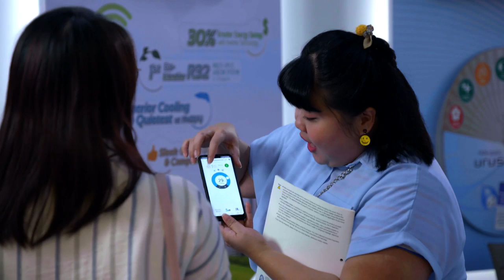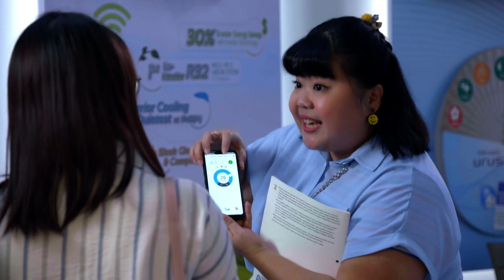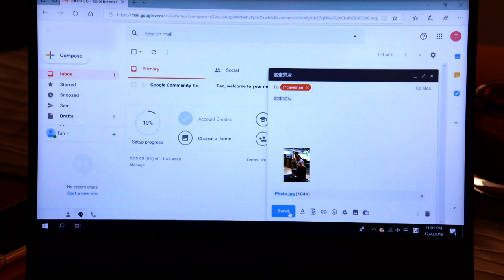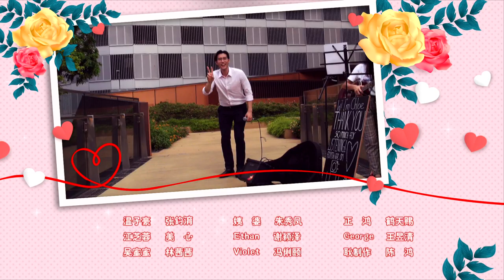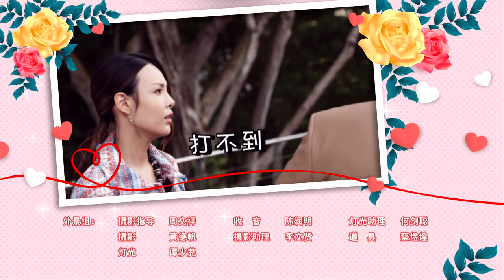MY ONE IN A MILLION 我的万里挑一 EP 22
Ding Yi and Violet worked together to expose Kent’s true colours in front of Shu Yu. Shu Yu is appalled by what Kent has done. Kent denies the accusations and pushes the blame to Violet. Violet is disappointed in Kent, and she storms off after giving him a big slap. Ding Yi uses the chance to confess to Shu Yu, but Shu Yu rejects him, worried that Ding Yi will suffer from bad luck.

 定一与Violet联手，在书彧面前拆穿Kent的真面目，书彧对Kent所做一切感到很震惊。Kent一口否认，把过错推到Violet身上。Violet对Kent彻底失望，摔了他一巴掌后，决裂而去。定一乘机向书彧告白，书彧担心定一会遭到厄运，一口拒绝。